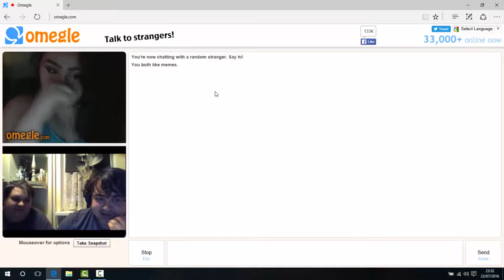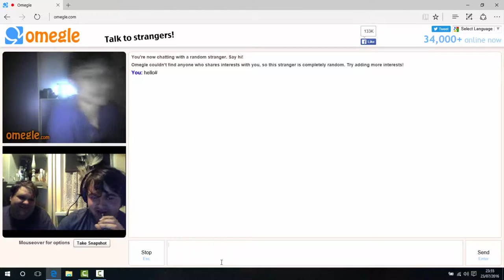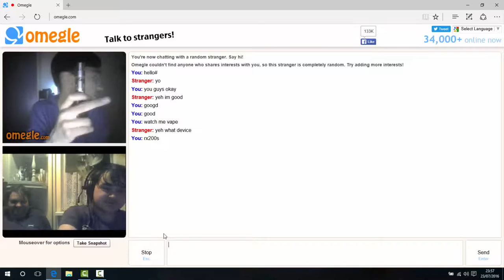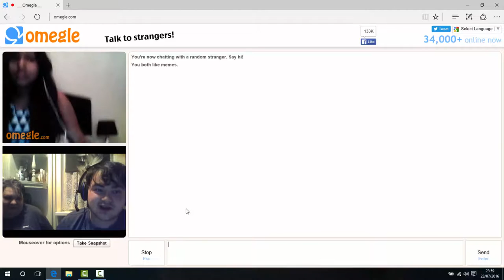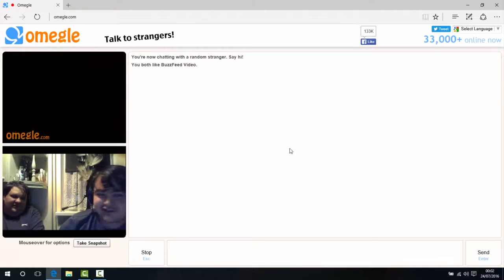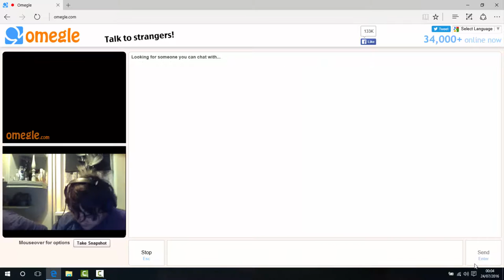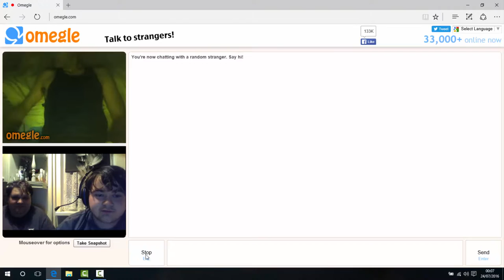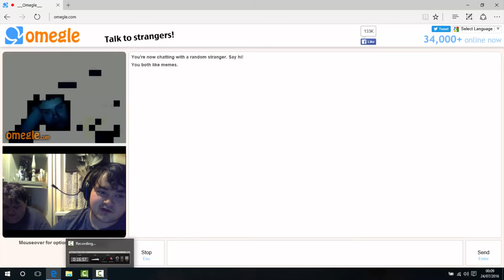omegle part 1 vape special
back to doing more omegle videos again